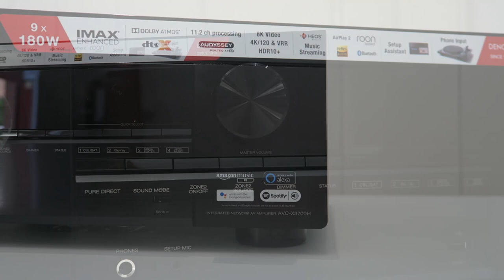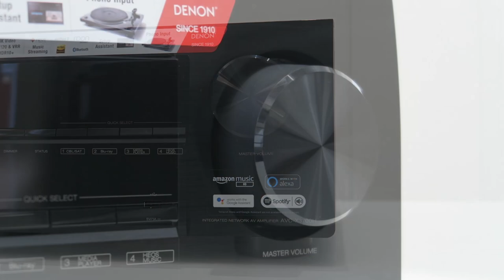Presentación Denon AVC-X3700H y conexionado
El Denon AVC-X3700H es el modelo de la nueva línea de AVR de Denon más interesante por su relación calidad/precio.

Nuestro experto en sonido Óscar, analiza sus características principales y nos enseña como conectarlo para obtener un sistema 5.1 en tres sencillos pasos.

► Comprar Denon AVC-X3700H al mejor precio. Distribuidor oficial